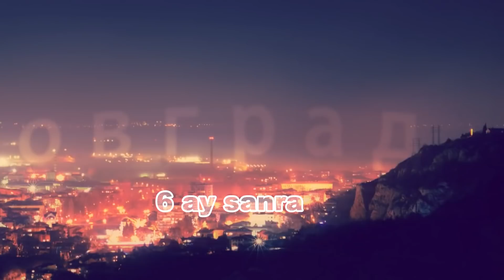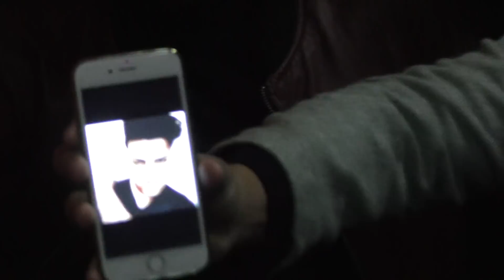Buyuk Hesaplasma 1 bolum